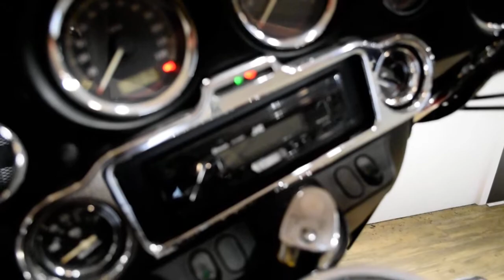2007 H-D Electra Glide Classic | Used motorcycle for sale at Monster Powersports, Wauconda, IL